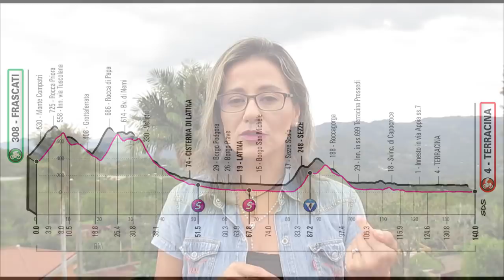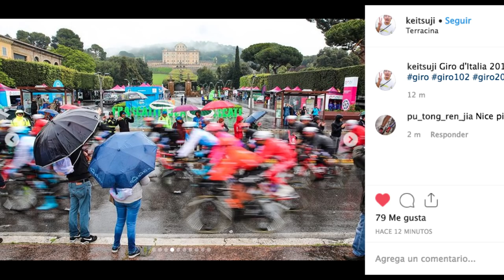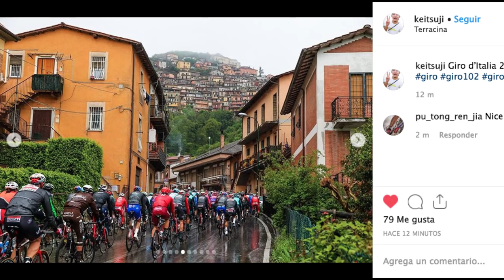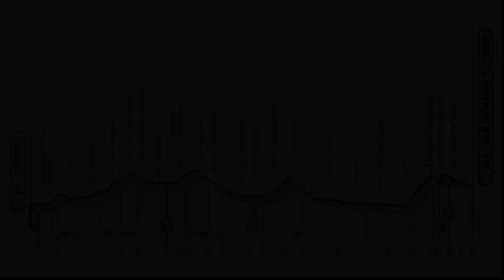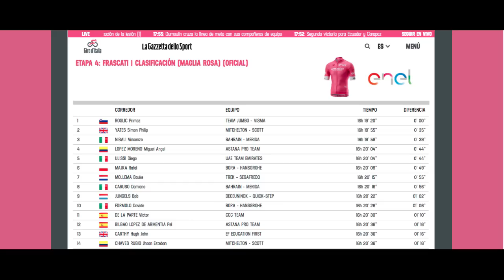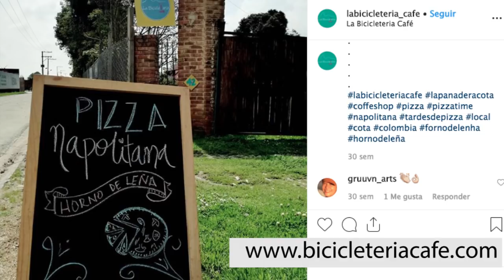Etapa 5: Final de Photofinish - Giro d´Italia 2019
Bajo unas condiciones climáticas no aptas para competir y menos para disputar un embalaje se llevó a cabo la etapa 5 conozca todos detalles de la jornada que se definió por Fotofinish · Gracias por acompañarme